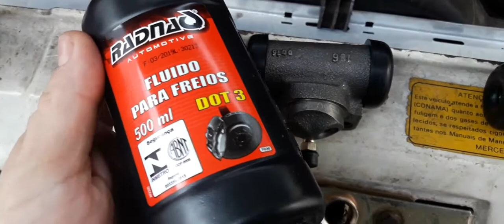Substituição Cilindro do Freio Traseiro da Sprinter 310D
Vídeo que demonstra como trocar o cilindro do freio traseiro da Sprinter 310D